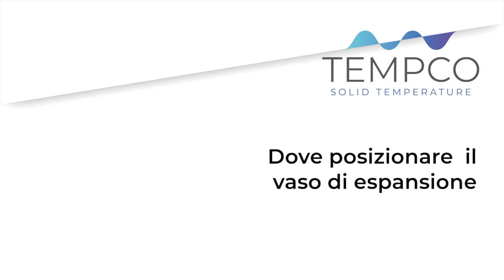dove posizionare il vaso di espansione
La legge dei vasi comunicanti fa capire perché il vaso di espansione negli impianti idraulici e di termoregolazione va posizionato nel punto più alto.